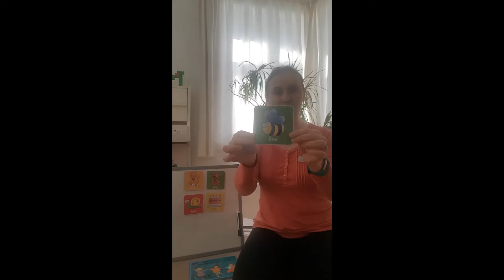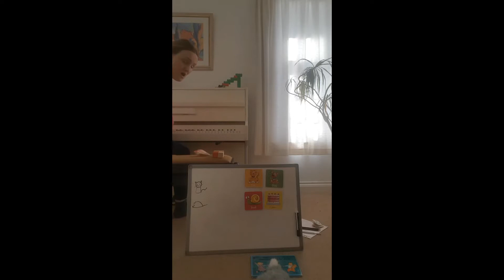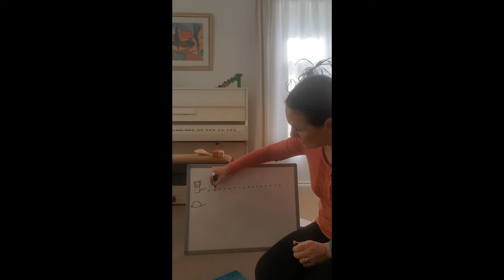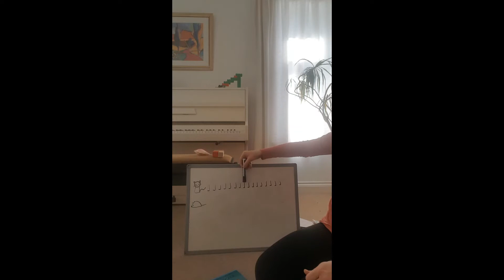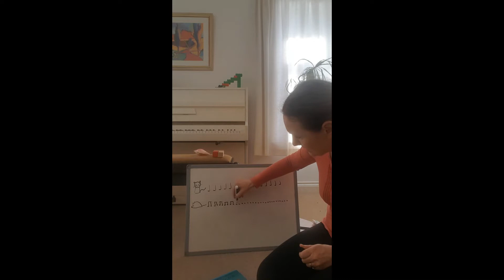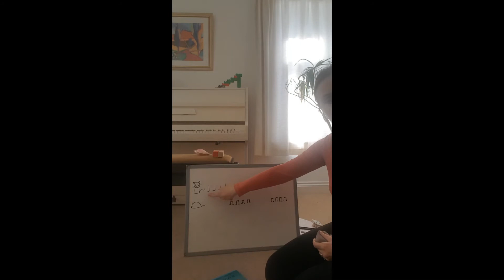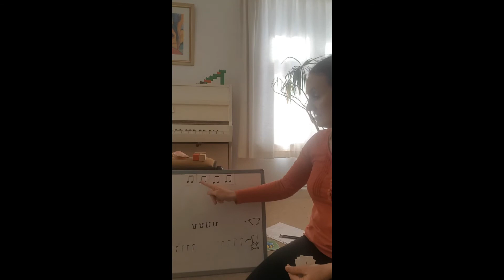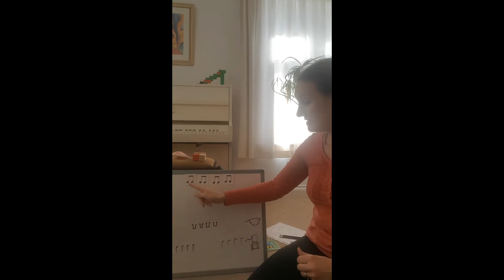3-4 Lesson 1